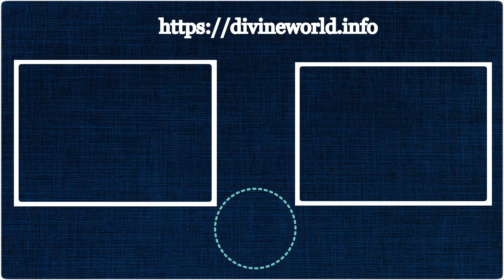गृह प्रवेश मुहूर्त 2023 की तारीखें